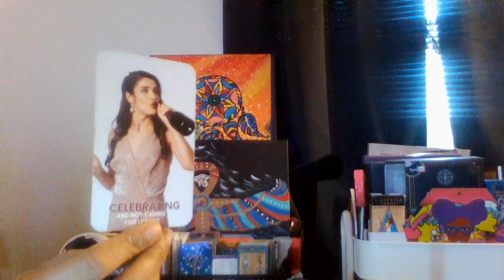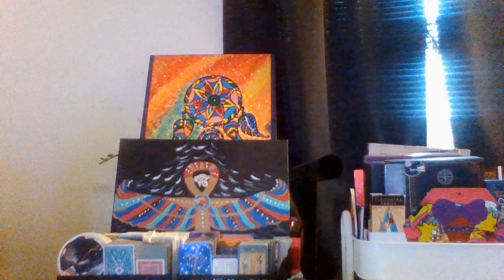💯GEMINI ♊ TURN DOWN THIS INVITE, YOU CANNOT TRUST THIS PERSON- BONUS READ🧿🧿🧿🧿💯💯💯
PLAY IT SAFE🧿🧿🧿🧿🧿💯💯💯💯